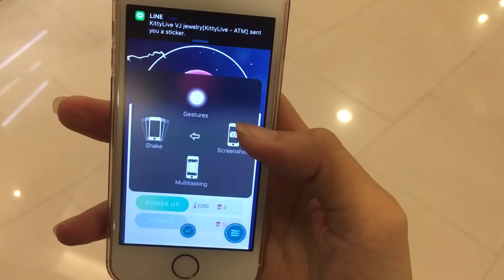Pokemon Go #8 เจอ Voltorb ที่ชั้น 6 Central World